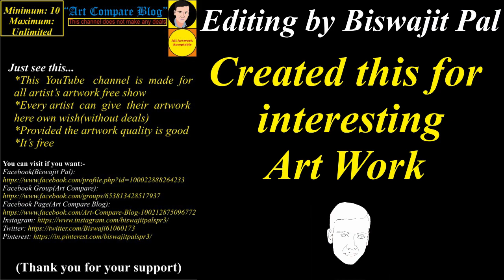Art Compare Blog--Aung Kyaw Thu(1)